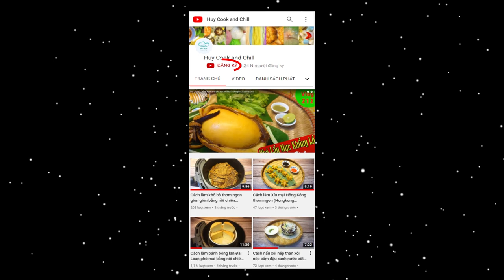Cách làm Mực Xào Chua Ngọt thơm ngon (Fried Sweet Sour Squid)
Nay quay trở lại chủ đề mâm cơm gia đình, mình gửi tới cả nhà 1 món ăn khá ngon từ hải sản. Đó chính là món Mực xào chua ngọt, với mực tươi ngon hòa cùng sốt chua ngọt chiết xuất từ thơm, cà chua, dưa leo, ớt chuông. Ăn kèm cơm thì có đầy đủ thịt thà rau củ cho 1 bữa ăn luôn nhé!

@ Các bước thực hiện:
- Thơm cắt nhỏ, cà chua cắt múi cau, ớt chuông bỏ hạt cắt nhỏ, cà chua bỏ ruột cắt khúc, hành tây cắt nhỏ, cần tàu ngò gai cắt khúc. Mực cắt khoanh chần sơ qua nước sôi.
- Bắc chảo, cho dầu ăn phi thơm hành tỏi, hành tây cho ít nước vào cùng mực xào thơm thì cho gia vị cùng các loại rau củ trên vào. Pha ít bột năng cho sốt sệt lại là ra món ngay nhé!

@ Nguyên liệu gồm:
1. Mực lá: 300gr
2. Thơm: 100gr
3. Cà chua: 100gr
4. Ớt chuông: 50gr
5. Cần tàu: 50gr
6. Ngò gai: 10gr
7. Tỏi:10gr
8. Hành tím: 10gr
9. Hạt nêm: 5gr
10. Muối: 5gr
11. Bột ngọt: 5gr
12. Đường: 10gr
13. Tương ớt: 10gr
14. Tương cà chua: 10gr
15. Nước mắm: 5ml
16. Bột năng: 5gr
17. Nước lọc: 100ml
18. Hành tây: 50gr
19. Dưa leo: 100gr